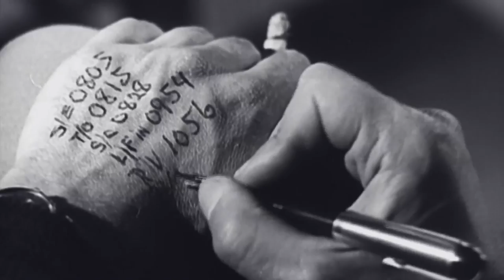1944 | L'OPÉRATION FORTITUDE (Intro)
6 juin 1944. Les plages de Normandie accueillent la plus spectaculaire opération militaire de tous les temps : le Débarquement, moment-clé de la seconde guerre mondiale, va inverser le cours de la guerre. Mais le débarquement doit sa réussite à un énorme mensonge : une armée fantôme soutenue par des chars gonflables et des fusils en bois…Mais aussi sur un réseau d’agents doubles en grande partie fictifs. A la tête de l’opération de désinformation, la plus sophistiquée jamais imaginée : Winston Churchill.

Un film de Sonia Gonzalez | Produit par Anne Labro | Présenté par Fabrice D'Almeida |  Conseiller historique et narration : Fabrice d’Almeida | Musique originale : Nicolas Neidhardt | Image : Yoan Cart | Montage : Frédéric Charcot | Création graphique et habillage : Guiom & Pikto | Générique et infographie : Jérôme Letué | ​Tournage studio réalisé par Luc David

Une production Compagnie des Phares et Balises
Et le soutien du programme Europe créative de l’Union européenne
Avec la participation de RMC Découverte et AB Thématique pour Toute l’histoire
© Cie des Phares & Balises – Coup d’Oeil – 2017